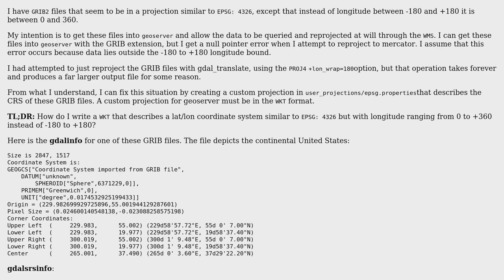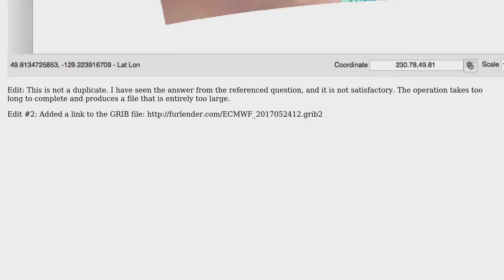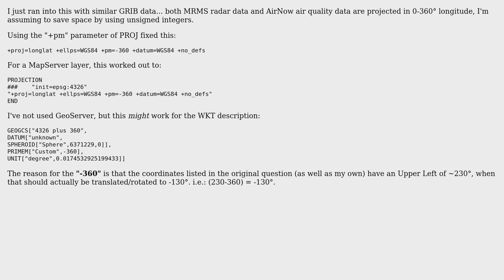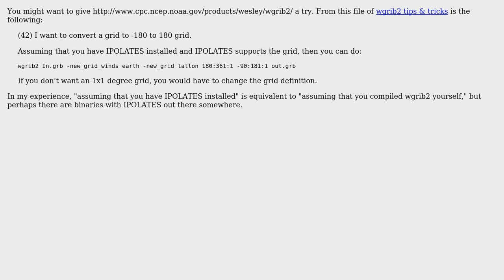GIS: WKT for EPSG:4326 with LON 0 to +360 instead of -180 to +180 (5 Solutions!!)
GIS: WKT for EPSG:4326 with LON 0 to +360 instead of -180 to +180

With thanks & praise to God, and with thanks to the many people who have made this project possible! | Content (except music & images) licensed under CC BY-SA | Music | Images & others | With thanks to user Wesley Haines user Mike Furlender user maeneak user lubojr user dbaston user AndreJ and the Stack Exchange Network Trademarks are property of their respective owners. You are responsible for your own actions.